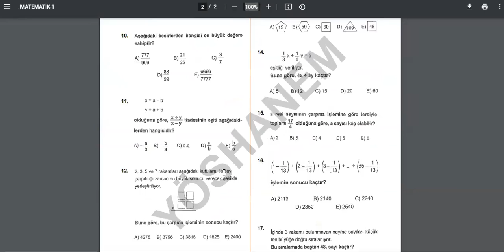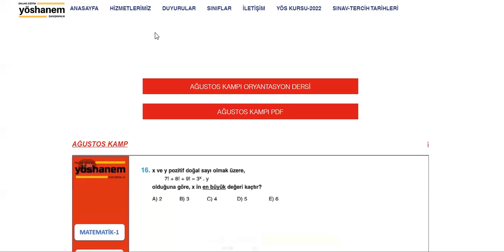YÖS - ÜCRETSİZ TEMEL MATEMATİK YAZ KAMPI +Pdf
-online yös kursu, yös kursu, yös 2022, yös ıq, yös matematik, yös dersleri, yös özel ders